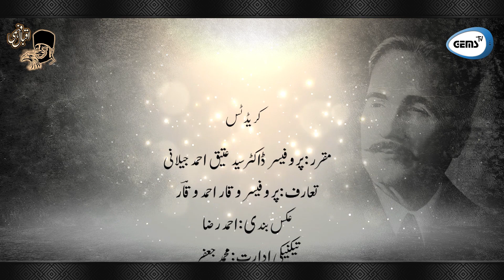Allama Iqbal's Poetry Explanation |Khizr-e-Rah |Shayar |Part 1/7 |Prof. Atique Ahmed Jilani |GEMS TV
مفکرِ پاکستان "ڈاکٹر علامہ محمد اقبال" کے 146ویں یومِ ولادت کے موقع پر "پروفیسر ڈاکٹر سید عتیق احمد جیلانی" علامہ اقبال کی نظم "خضرِ راہ" کی شرح پیش کررہے ہیں، حصہ اول (شاعر) ملاحظہ کیجیے!✨

CREDITS

Introduction by: Prof. Waqar Ahmed Waqar
Speaker: Prof. Dr. Syed Attique Ahmed Jilani
DOP: Ahmed Raza
Editor: M. Jaffar
Production: GEMS TV